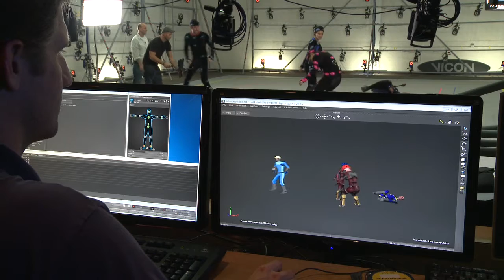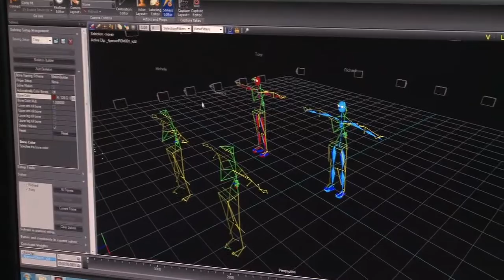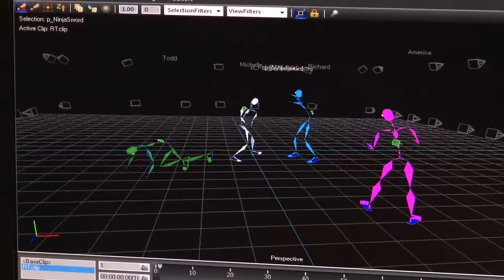Vicon Blade 2.0 Realtime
ViconのエンターテイメントソフトウェアBladeのリアルタイムに特化した新しいバージョンであるBlade2.0がSIGGRAPH 2011で発表されました。